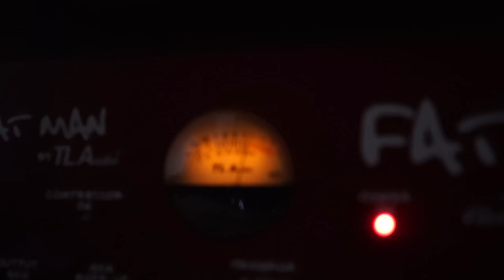บุญคุณ - เฉลิมพล มาลาคำ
บุญคุณ แต่งโดย เฉลิมพล มาลาคำ
ดนตรีอาจารย์สด บุญฑริก ไส่เสียงที่ห้องบันทึกต้มตะวันแดง